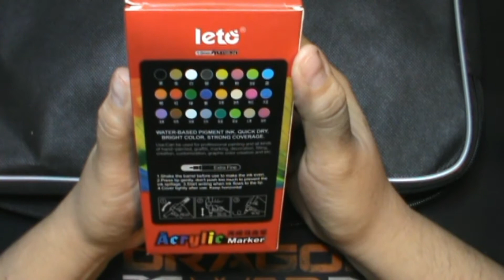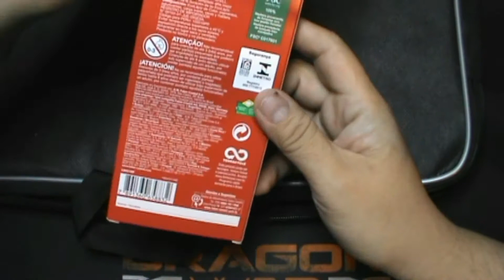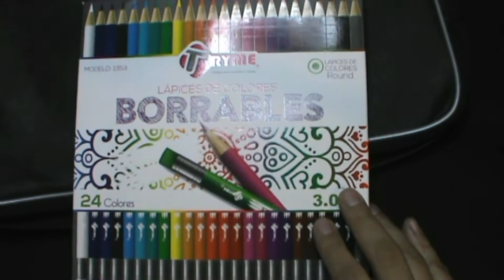COMPRITAS DEL MES pasado